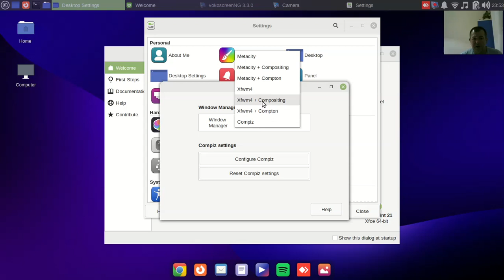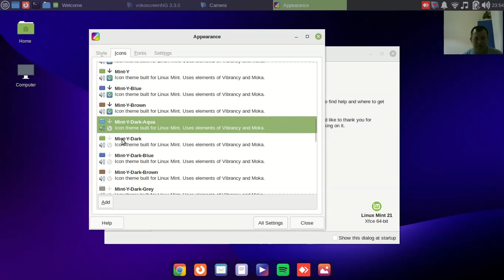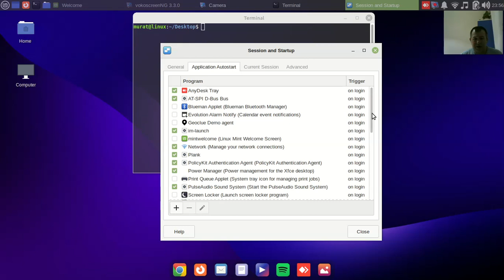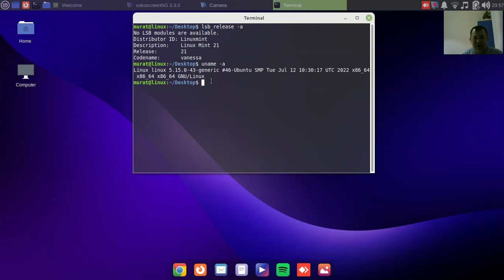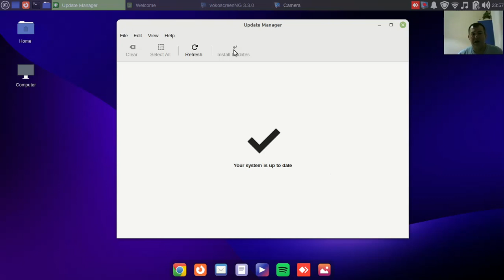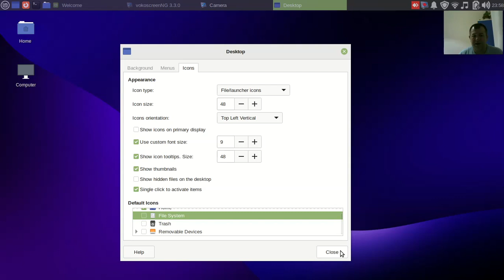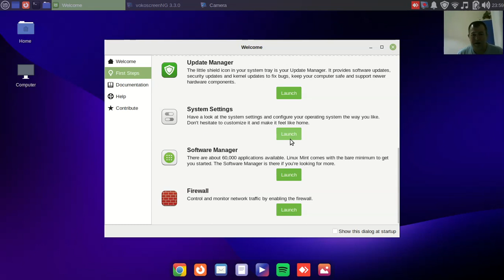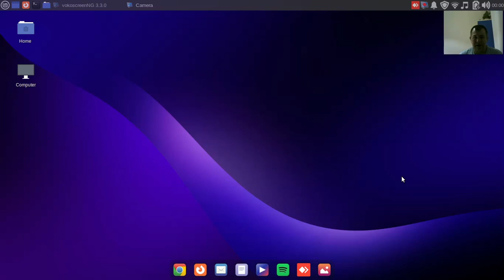Linux Mint 21 Vanessa Hızlı İnceleme Videosu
Web siteleri:
SourceForge:
Facebook.com/muratist55
Saygılarımla

Regards